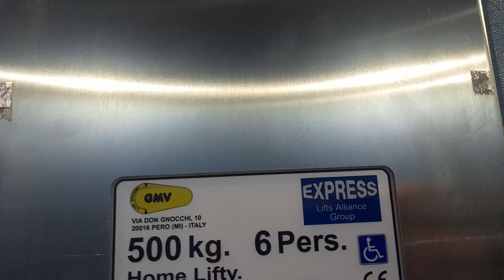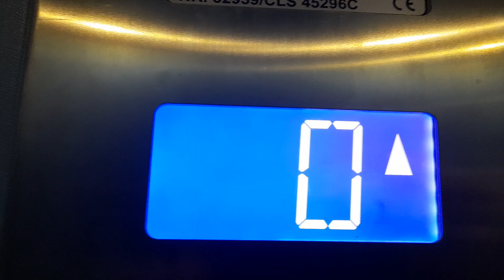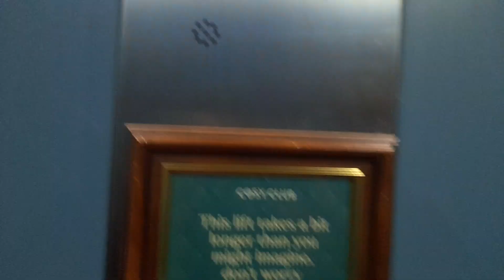GMV Lift at Cozy Club In Guildford